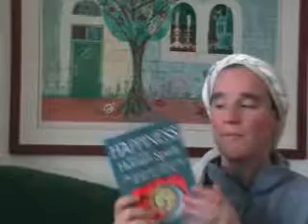Being There for our Children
No matter how much we would like to, we cannot solve all of our children's problems. But through empathy we can still assist them through life's inevitable challenges.